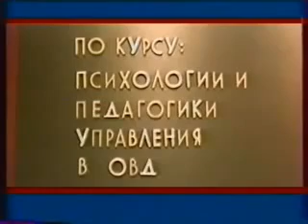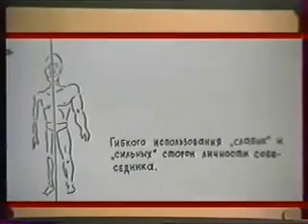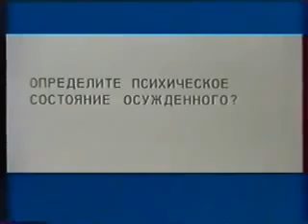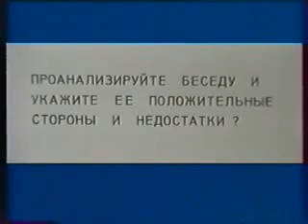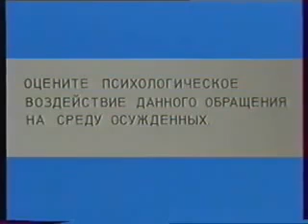Психология общения | Учебный фильм Академии МВД СССР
Учебный фильм Академии МВД СССР "Психология общения", посвящен проблеме владения способами общения сотрудниками МВД. Общение, это сложный психологически насыщенный процесс установления и развития контактов между людьми, поэтому знание функций общения, его видов, являются неотъемлемой частью подготовки сотрудников МВД.